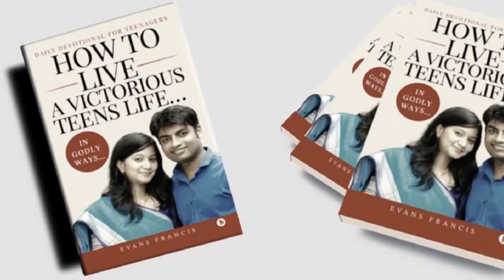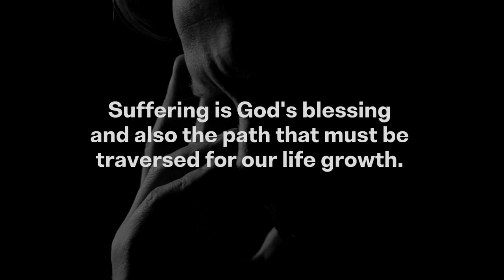Neha & Evans francis' Book Trailer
Biblical Courtship
Choose wisely

Download Evans Francis app available at Google play store and App.